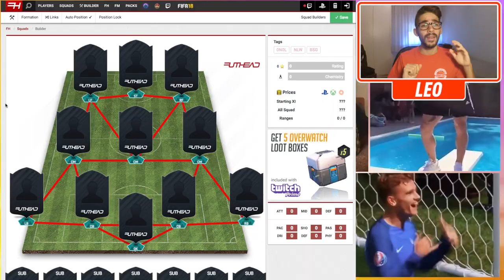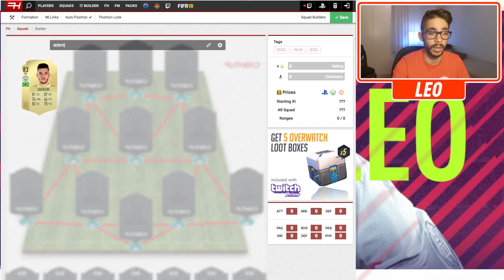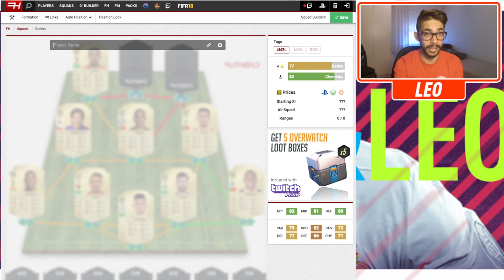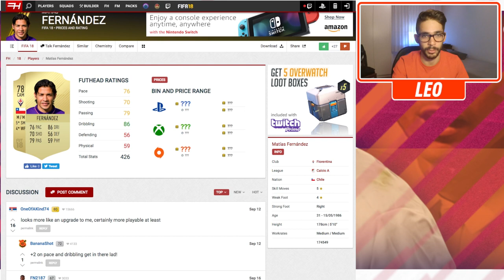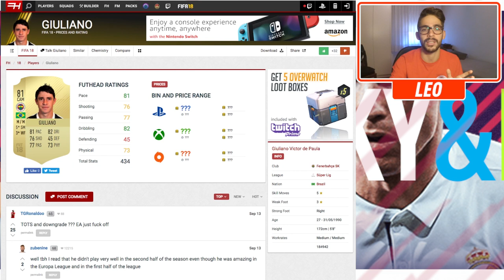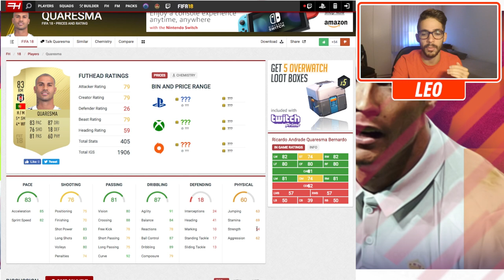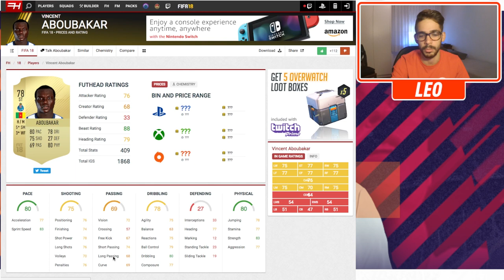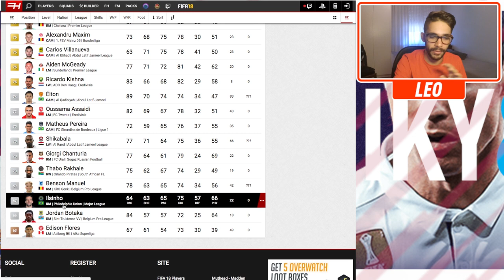FIFA 18 CHEAP STARTER SKILL TEAM!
Volete altri Squad Builder del genere per FUT 18? Allora che aspettate a lasciare un bel mi piace e a commentare con qualche idea per i prossimi?! ;)